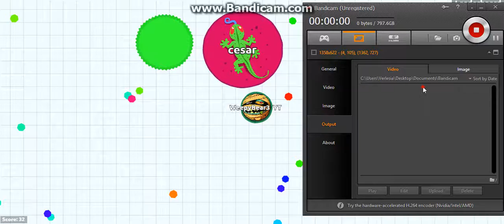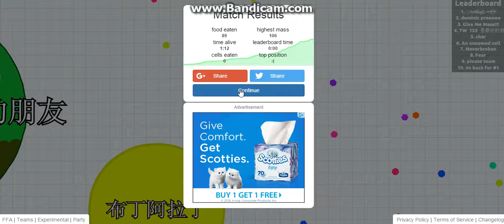AGAR.IO GAME PLAY ( ALL MY PROGRESS IS DELETED)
Some crazy upsetting stuff happened in this video.
Super Pissed